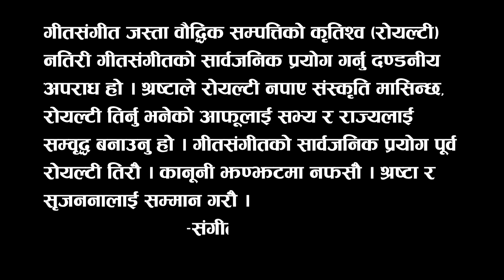SHREEGO (Sreejal Bikram Bhandari) BISWA LIMBU PODCAST EP #274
▶ This channel is dedicated to you all. I will upload vlogs,interviews,short films and interesting videos.I am really blessed with your support and love for Mero Online TV. I have started this channel to entertain you in different way. I would love to listen you all. I really appreciate critical comments. Hope you guys support,love and give guidance to me. It’s been almost 15 years in media and I always got love and support through this journey. Audiences are god for me.Love you all.